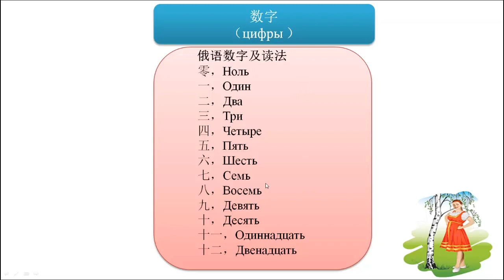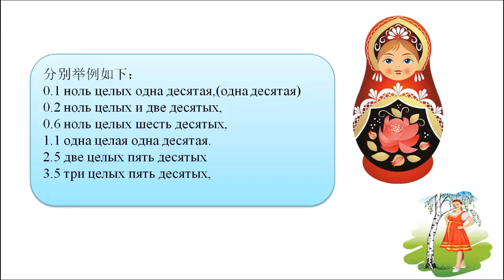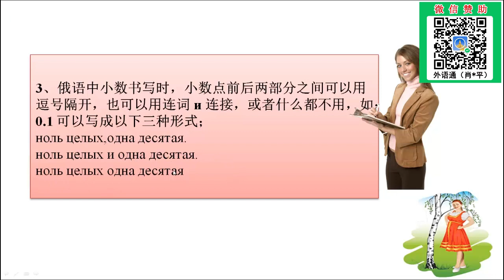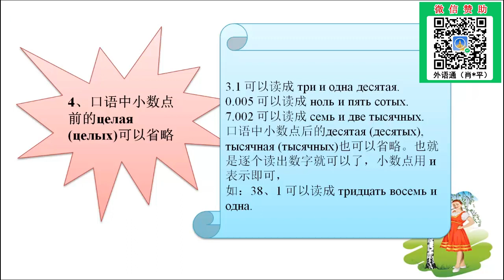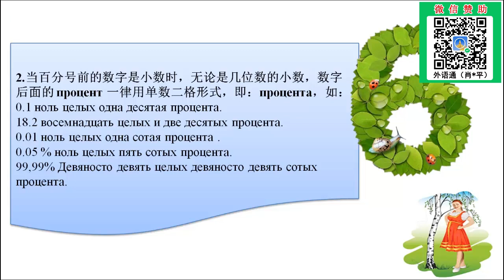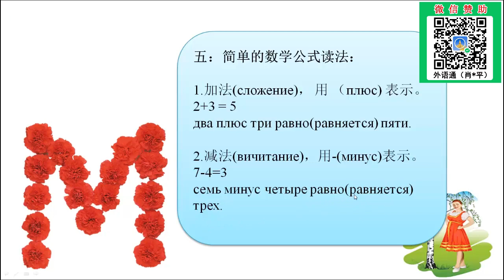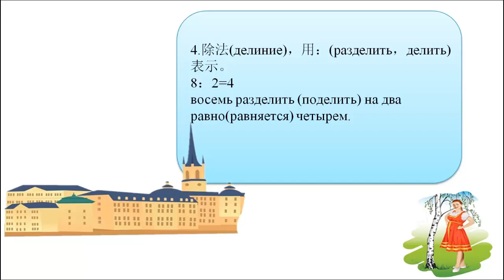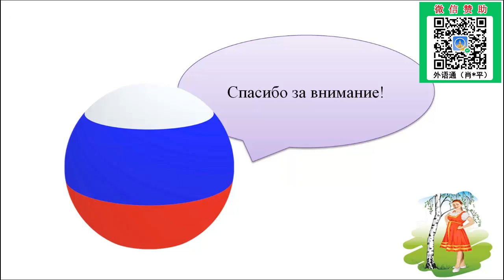俄语教学-主题34：实用数字俄语B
本课程大纲：
1、俄语数字的读法。
2、俄语分数的读法。
3、小数的表示。
4、百分数相关知识。
5、简单的数学公式读法。
6、本主题常用句型。
7、本主题内容总结与复习。

教师介绍－维罗妮卡老师:
圣彼得堡国立经济大学国际商务专业硕士 ，在俄罗斯生活工作超过7年，精通俄语和俄罗斯文化习俗，在俄期间曾出任当地一家知名商务公司的销售经理，对于商务俄语和俄罗斯人的商务礼仪尤其熟悉，离任后的维罗妮卡老师开始长期从事俄语教学工作，曾给数十名在俄留学生开展教学工作，积累了非常丰富的教学经验，教学风格方面维罗妮卡老师则完全保留了她在从事俄语商贸工作时简练、干脆的习惯，她的课程往往重点突出、注重实用性，学员们能很快把握住课程要点和脉络，短期内就能有明显的进步，同时授课过程中，很善于结合自己在俄罗斯生活期间的所见所闻，让课程非常地“接地气”。

擅长课程:《商务俄语初级》、《新编大学俄语》、《走遍俄罗斯》等